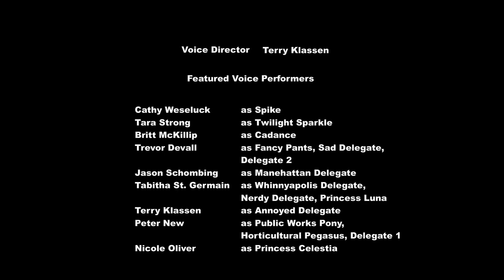My Little Pony Bahasa Indonesia 🦄 Putri Spike | Episode Penuh